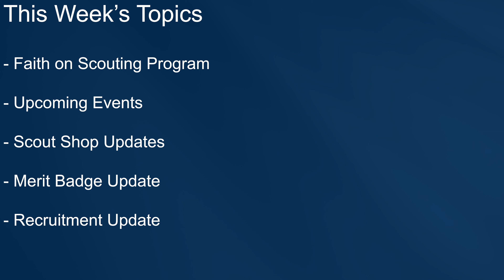LEC 3 Minute Update July 7, 2021